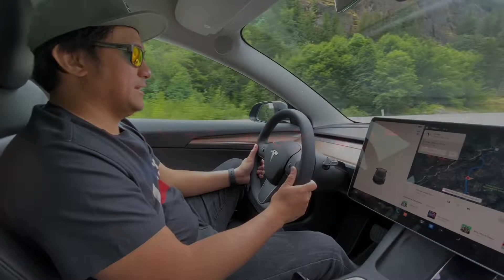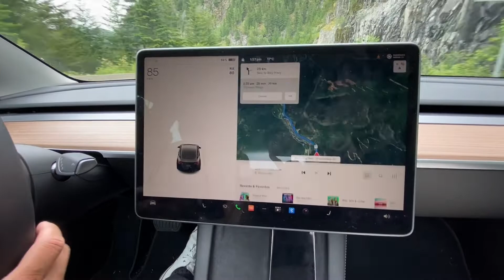My First Tesla Driving Experience 2022 : Model 3 Long Range. Sharap!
Pa experience lang sarap ng feeling...